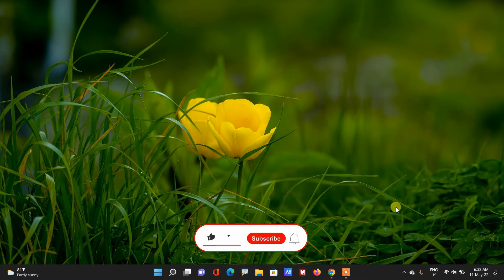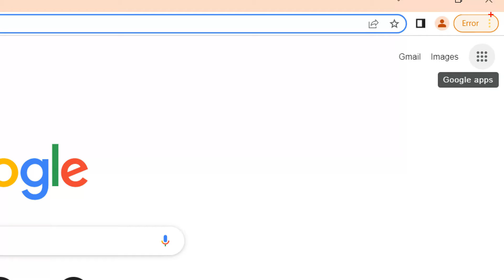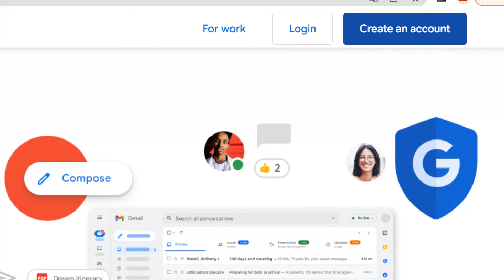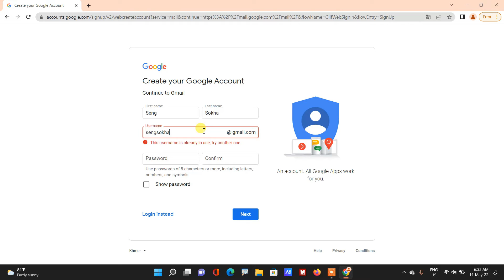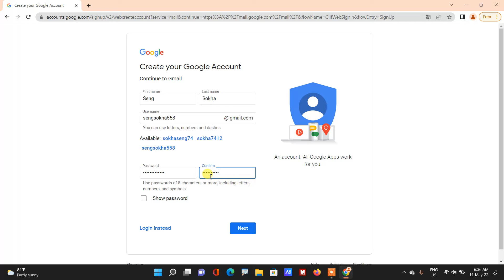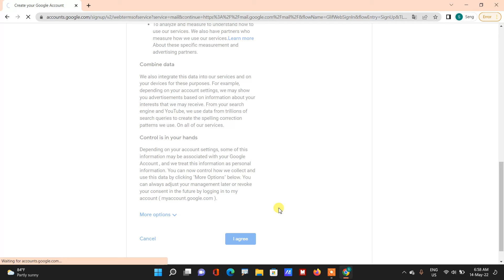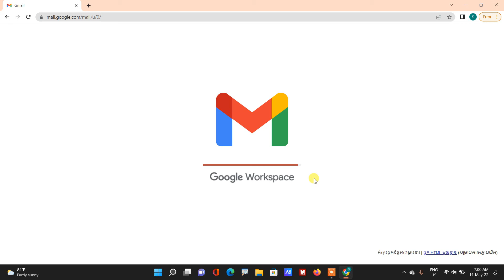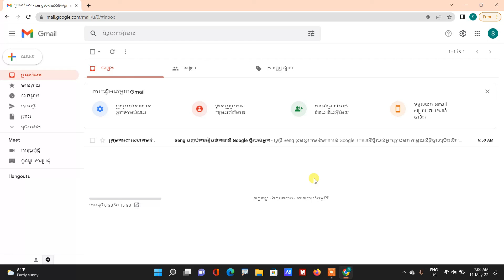How to create gmail without phone number l របៀបបង្កើតម៉ែលដោយមិនបាច់មានលេខទូរសព្ទ័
អរគុណសម្រាប់ទស្សនាវីដេអូរបស់ខ្ញុំ
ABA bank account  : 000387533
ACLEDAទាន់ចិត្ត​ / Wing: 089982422